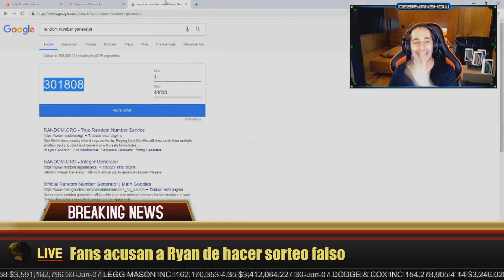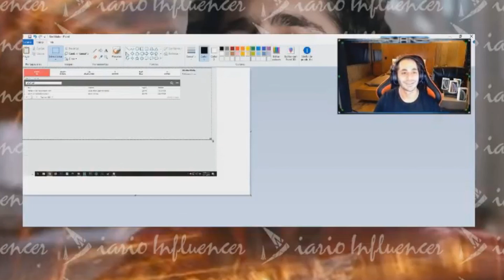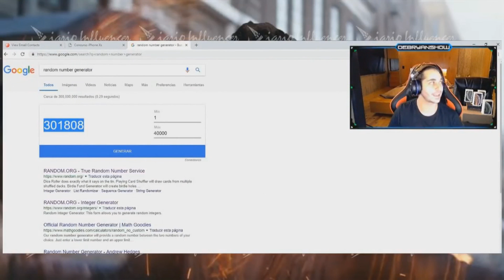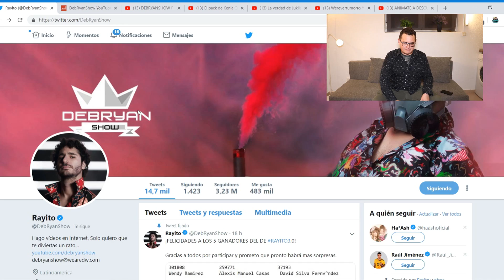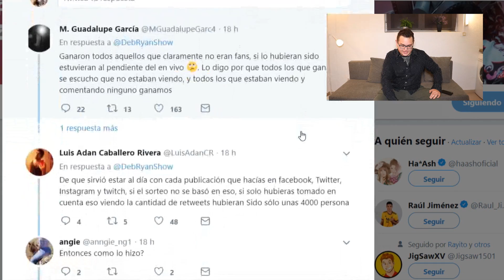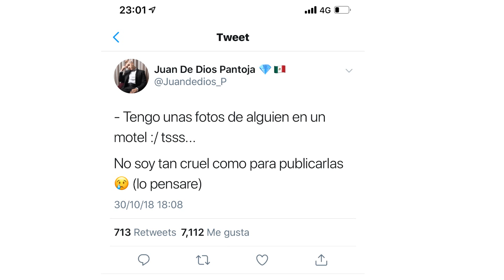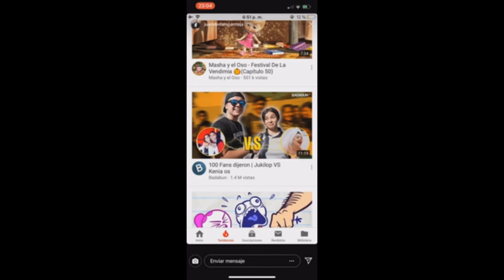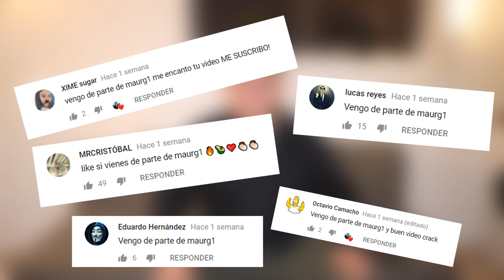El pack de Kenia OS | DebRyanShow y su sorteo ¿Falso?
Desde el pack de Kenia OS hasta el sorteo de Rayito 3.0 bienvenidos sean a este noticiero guacamolesco!